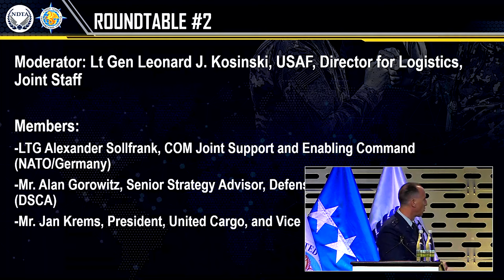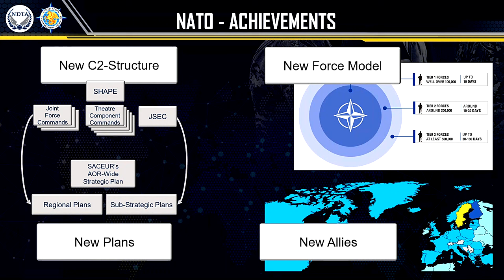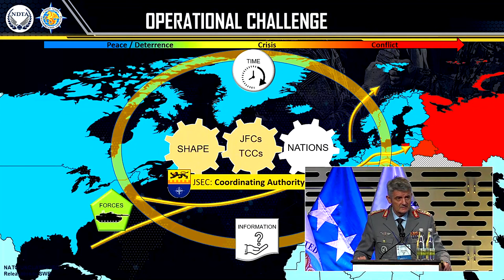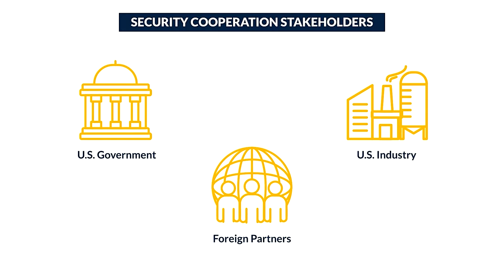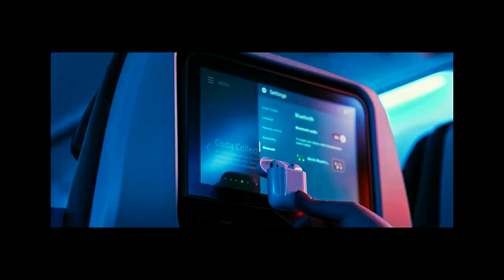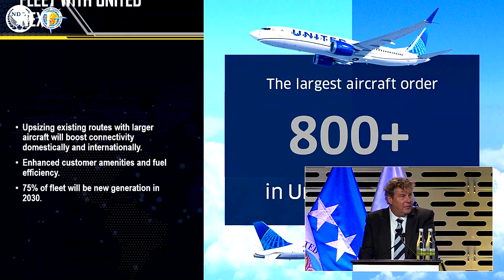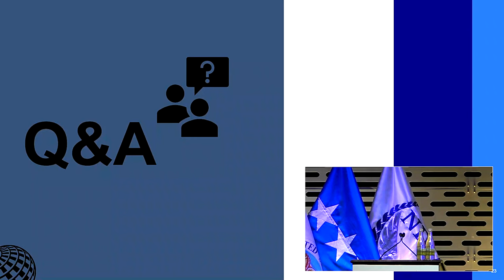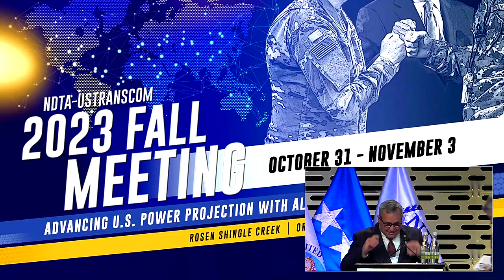Roundtable Reflections: Insights from Lt. Gen. Leonard Kosinski on Joint Logistics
Roundtable discussion moderated by USAF Lt. Gen. Leonard Kosinski who serves as the director for logistics of the Joint Staff.

UNITED STATES
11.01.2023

Film Credits: Defense Media Activity - Proper